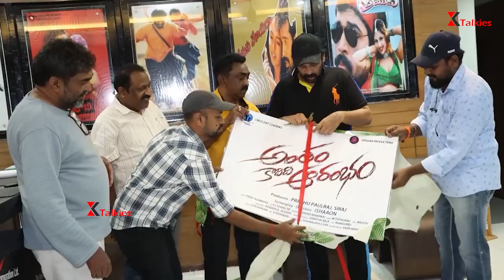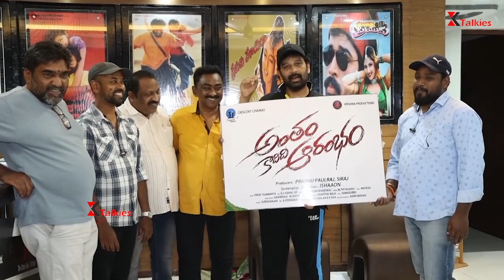JD Chakravarthy Launched Antham Kadidi Aarambam Movie Poster || Khammam Talkies